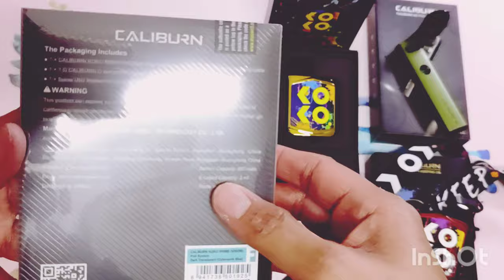Uwell Caliburn Koko Prime Vision (Dark Translucent Cyber Blue) Cyberpunk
feel & Chill
I have not used my device but will update soon 🔜 once I do.

UWELL KOKO PRIME (Red) was my 1st vape & it really helps me forget the traditional cig.
Hope you enjoy my video. ⛔ THIS VIDEO IS FOR 18 and above, pls. skip if you are under age. Thanks

(By UWELL)
The new KOKO PRIME(VISION), with translucent body and futuristic cyberpunk style panel which is different from the previous KOKO PRIME. It uses the same Caliburn G pod & coils and has two different airflows when the pod is installed in different directions. Using Pro-Focus flavor testing technology can bring you an unparalleled vape experience.
Features:

-Internal 690mah battery, max 18W output
-2ml capacity, top filling design
-Free switch between MTL and DTL vaping
-Multiple replaceable decorative panels
-Type-C charging port
-Translucent body, cyberpunk style panel
-Pro-Focus flavor testing technology
-Replaceable coil, cost-effective
-Lanyard included, convenient to carry

feel & Chill Channel